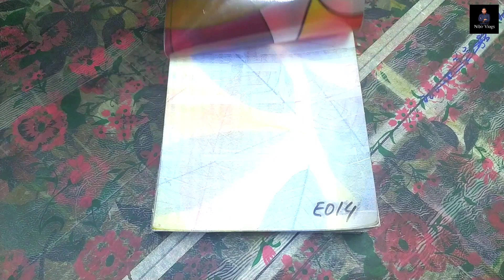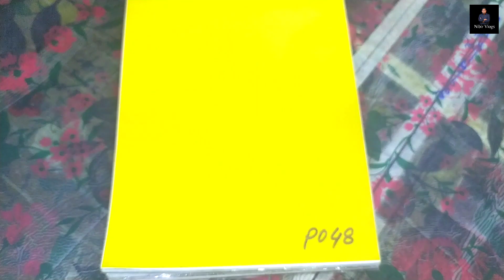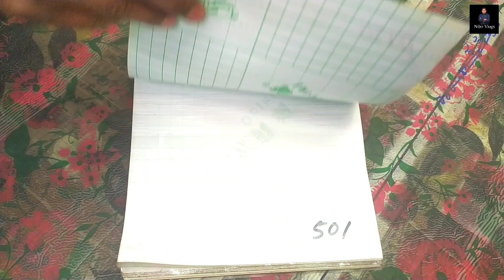গ্লাস পেপার ও ওয়াল পেপারের দাম ২০২৩ || Wallpaper Price In Bangladesh 2023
দোকানের নাম : গোল্ডেন গ্লাস এন্ড থাই এ্যালুমিনিয়াম
দোকান নং : ১/২০,
ঠিকানা : ২১, আরমানিয়ান স্ট্রীট, মোনা কমপ্লেক্স, বাবুবাজার, ঢাকা-১১০০
মোবাইল নাম্বার : 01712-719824 / 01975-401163 ( imo )

Wallpaper Price, এর সম্পর্কে কিছু ধারণা দেয়ার চেষ্টা করেছি, আশা করি ভিডিওটি আপনাদের অনেক ভালো লেগেছে , যদি ভালো লাগে , আমার এই চ্যানেলটিকে সাবস্ক্রাইব করবেন , সকলে ভালো থাকুন সুস্থ থাকুন , ধন্যবাদ সবাইকে।